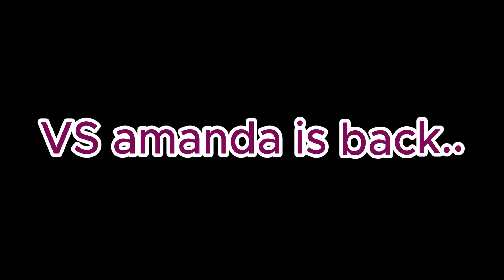Trailer 2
Rhythm Of Fears is almost complete! some things that were planned had to be left out, but almost the entire mod is there! This could be the final trailer before its release. Thank you all for coming on this wild ride, everyone from my team and everyone who's played the first versions. thank you all!